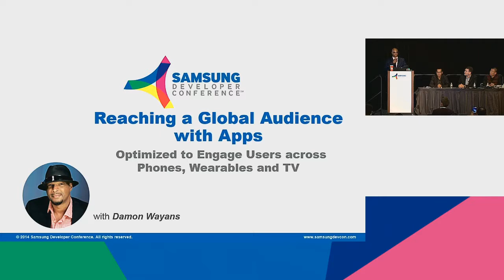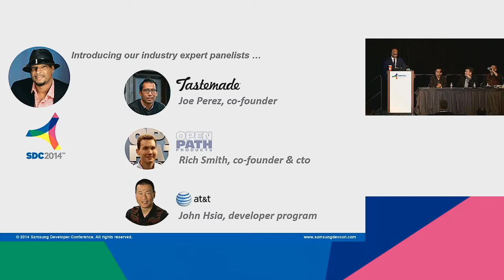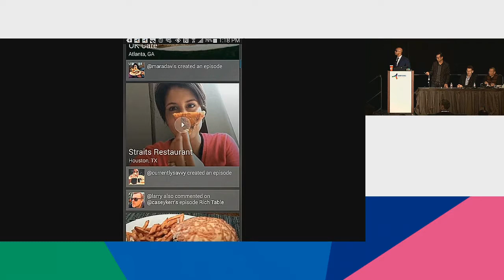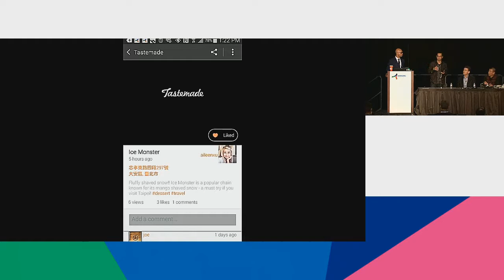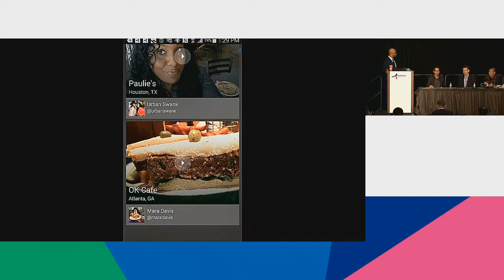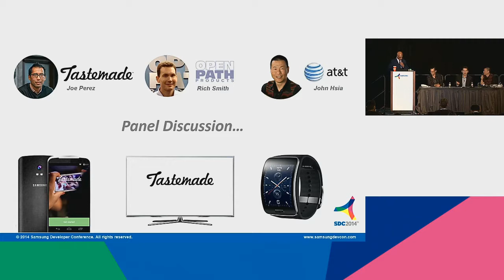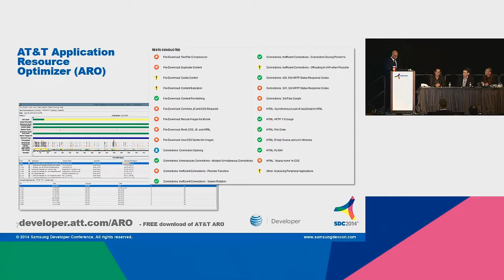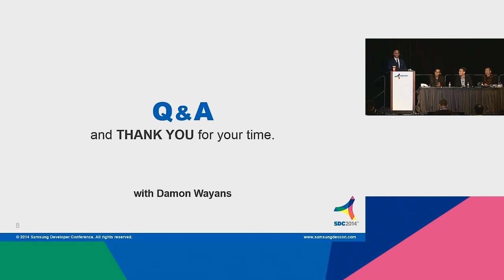Reaching a Global Audience with Apps Optimized to Engage Users across Phones, Wearables and TV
s the world continues to expand its interaction with devices of different screen sizes, you will need to design for these varying experiences. In this panel, you will hear the panelists discuss the challenges they faced and the successes they had for implementing a seamless user experience across mobile phones, wearables and TV. You will also learn about the best collaborative development practices using AT&T’s Application Resource Optimizer (ARO). The panelists are Joe Perez (Tastemade) John Sunda Hsia (AT&T Wireless) and Rich Smith (Openpath Products). The panel will be moderated by Damon Wayans (actor, comedian, writer, producer and developer).

Panel Participants:
John Hsia
Joe Perez
Rich Smith
Moderator:
Damon Wayans